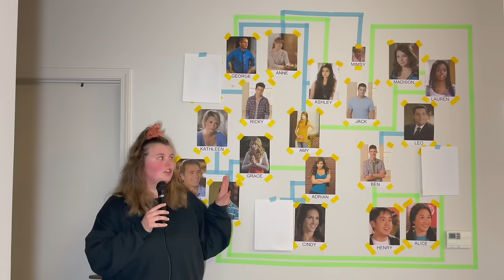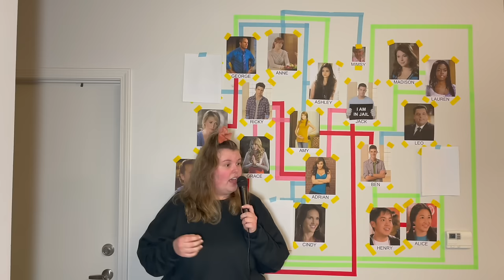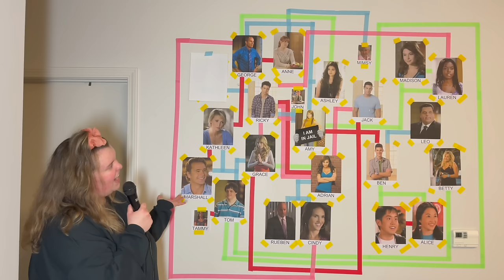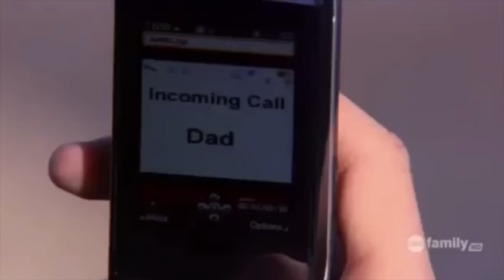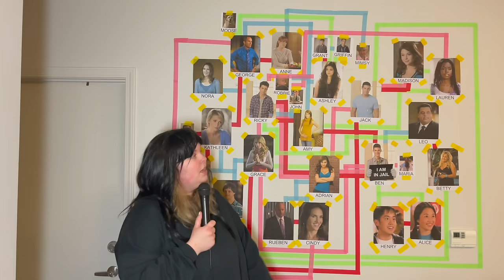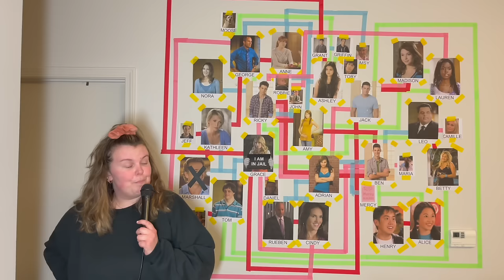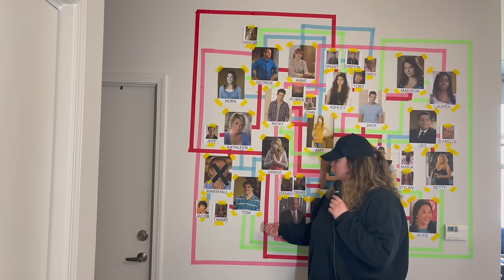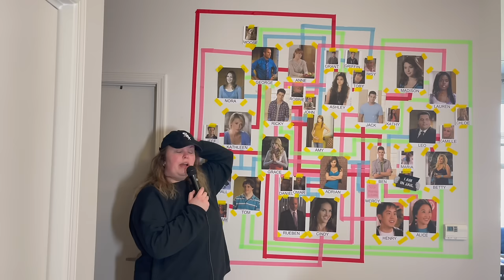An Episode by Episode Plot Dissection of Secret Life of the American Teenager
Brenda Hampton, this one's for you.

(I'm so sorry about the audio, it will not let me fix it and it haunts me every day) (reuploaded due to age restriction)

All clips came from DailyMotion where the entire show is posted for free and in full!
Thanks to MikesMic for the format idea xx

Chapters:
00:00 Introduction
05:23 Season 1
50:59 Season 2
01:24:41 Season 3
01:50:53 Season 4
02:35:33 Season 5
03:57:10 Epilogue
04:07:30 Wrap Up